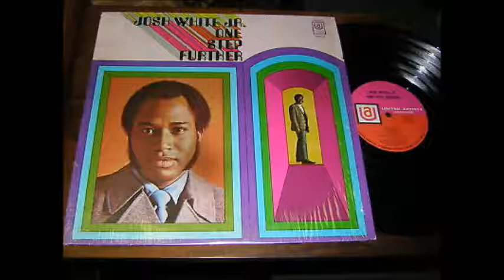Josh White Jr. - this room - 1968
excellent audio quality!